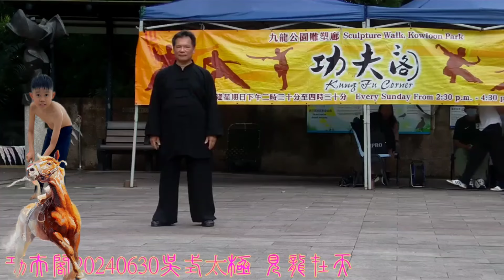功夫太極拳2